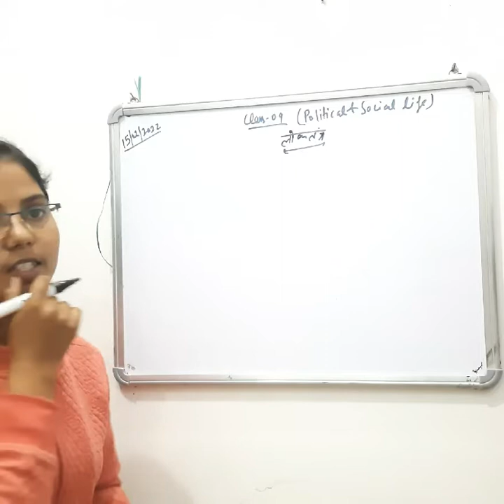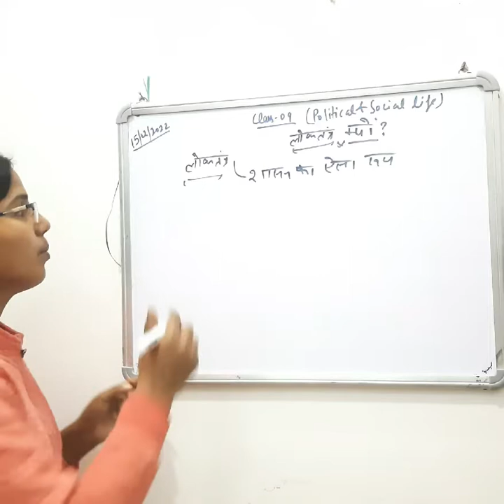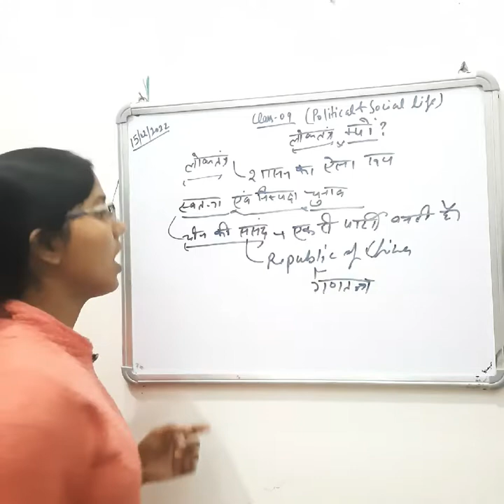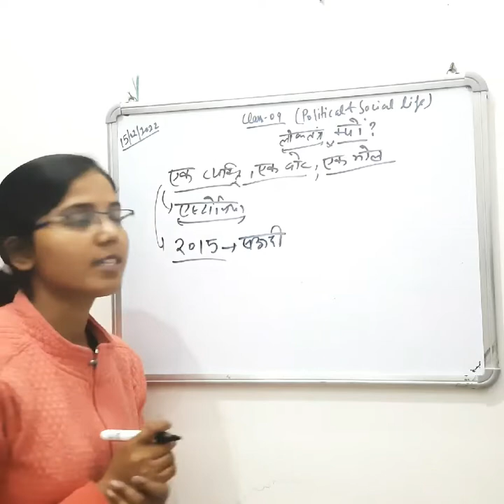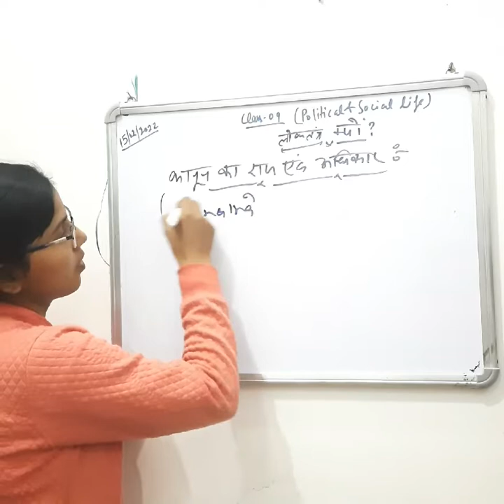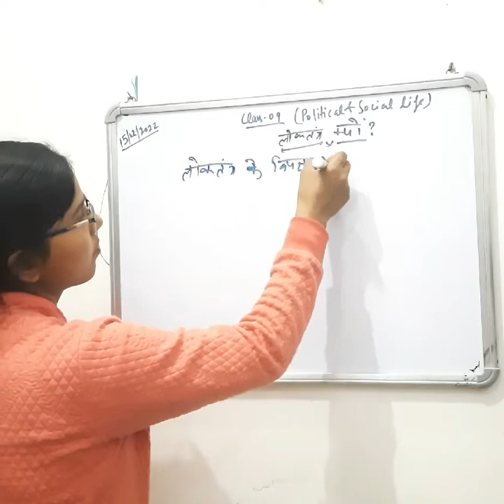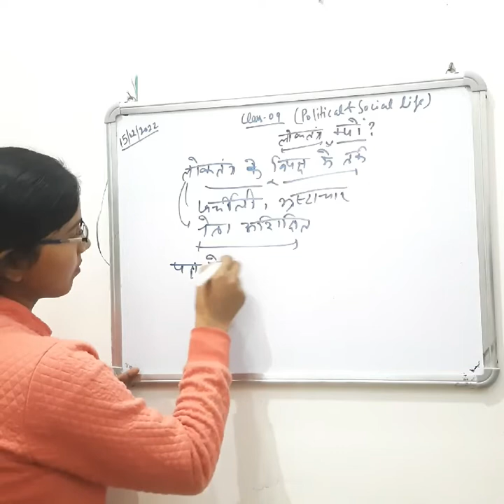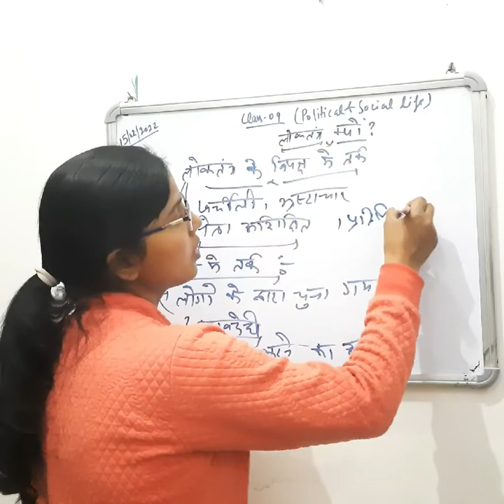Kirti Sagar(Political and Social Life,Class - 09)Part - I